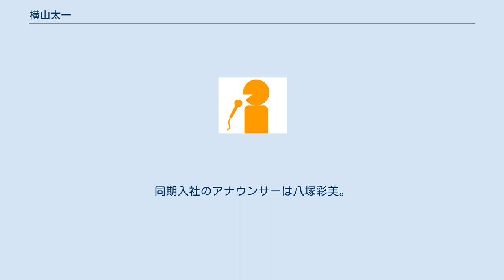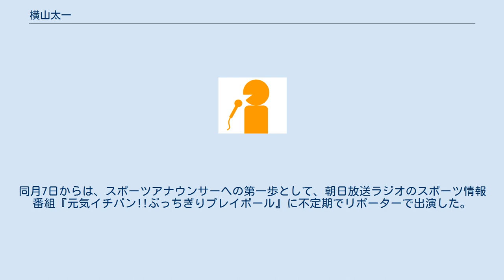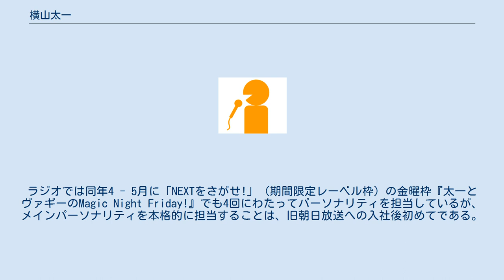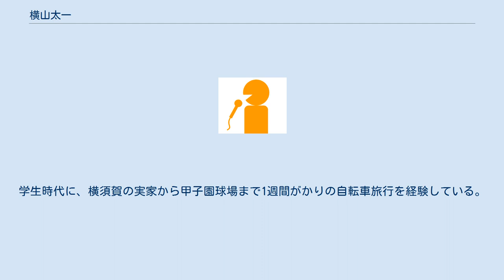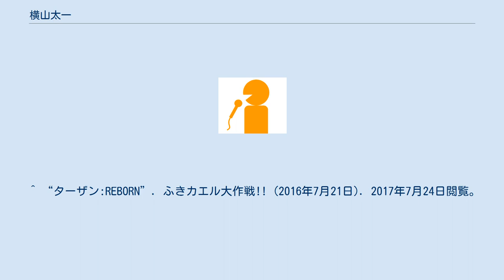横山太一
横山 太一（よこやま たいち、1986年8月14日 - ）は、朝日放送テレビ（ABC）所属のアナウンサー。
 神奈川県横須賀市の出身で、身長は175cm。
神奈川県立横須賀高等学校から、横浜国立大学教育人間科学部教育・学校教育課程へ進学した。
 高校・大学時代には野球部に所属していた。
三上大樹（テレビ朝日アナウンサー）は、高校時代の野球部の同級生である。
大学では、右投右打の外野手として、背番号55を付けていた。
また、大学で教員免許を取得している。
 大学卒業後の2009年に、アナウンサーとして朝日放送へ入社した。
同期入社のアナウンサーは八塚彩美。
 番組デビューは、2009年7月2日昼に朝日放送ラジオで放送された『ABC朝日ニュース』。
同年の全国高校野球選手権大会では、『速報!甲子園への道』（朝日放送テレビ）で、同期の八塚とともに関西の地方大会のリポートを担当。
本大会期間中は、阪神甲子園球場からのテレビ中継で、三上・八塚などとともにアルプスリポーターを務めた。
 2010年1月1日には、朝日放送ラジオの正月特別番組『伊藤史隆のLet's寅（とら）い! ようこそ2010年』（5:00 - 10:00）へ生出演。
6時台の『ABC朝日ニュース』（同年最初の定時ニュース）を読んだ後に、番組内で中継リポートを担当した。
同月7日からは、スポーツアナウンサーへの第一歩として、朝日放送ラジオのスポーツ情報番組『元気イチバン!!ぶっちぎりプレイボール』に不定期でリポーターで出演した。
 2010年4月3日からは、先輩アナウンサーの浦川泰幸に代わって、朝日放送テレビ制作の全国ネット生放送番組『朝だ!生です旅サラダ』（以下『旅サラダ』と略記）へレギュラー出演。
同番組が収録放送へ移行する全国高校野球選手権大会中継期間中（同年8月8日から）は、｢おはよう甲子園｣（BS朝日と『旅サラダ』の放送を休止する関西地方で放送した中継直前番組）の進行を担当したほか、前年度に続いてアルプスリポーターを務めた。
このように担当番組が増えたこともあって、スポーツアナウンサーとしての本格デビューは2011年にまで持ち越された。
 2011年度版の『ABCフレッシュアップベースボール』ウェブサイトで「今年からスポーツアナウンサーの仲間入りをさせていただきます」とする挨拶とともに、実況アナウンサーとして初めて名前が紹介された。
同年4月16日には、ABCが東北放送の『TBCパワフルベースボール』向けに制作した裏送り中継ながら、東北楽天ゴールデンイーグルス対オリックス・バファローズ戦（甲子園球場）のベンチリポーターとしてプロ野球中継に初めて出演した。
さらに、同年8月7日には、第93回全国高等学校野球選手権大会の1回戦（明徳義塾高等学校対北海高等学校戦）において、ラジオ中継の実況デビューを果たしている。
もっとも、実況デビューの前に『おはようコールABC』（平日の早朝に生放送のローカル情報番組）メインキャスターへの就任が内定していたため、実際には9月でスポーツの担当をいったん離脱。
『旅サラダ』のスタジオレギュラーも、同月24日放送分で退いた（後任は当時の先輩アナウンサー・堀友理子）。
 2011年10月3日（月曜日）から『おはようコールABC』のメインキャスターに就任すると、2020年10月2日（金曜日）の最終回まで、9年間にわたって担当を続けた。
この間には、ラーメン好きが高じて「横山太一の麺馬鹿」というシリーズ企画を任されていたほか、数本の映画に声優やエキストラで出演。
また、2015年に結婚したほか、斎藤真美（最終回までメインキャスターを共同で担当した後輩アナウンサー）とのコンビで『なるみ・岡村の過ぎるTV』の進行役を同年末から担当している。
 『おはようコール』の終了後は、斎藤と共に『過ぎるTV』への出演を継続する一方で、終了の翌週（2020年10月9日）から朝日放送ラジオで『横山太一のピカイチ☆ブランチ!』（毎週金曜日の9:00 - 12:00に放送される生ワイド番組）のメインパーソナリティを務める。
ラジオでは同年4 - 5月に「NEXTをさがせ!」（期間限定レーベル枠）の金曜枠『太一とヴァギーのMagic Night Friday!』でも4回にわたってパーソナリティを担当しているが、メインパーソナリティを本格的に担当することは、旧朝日放送への入社後初めてである...